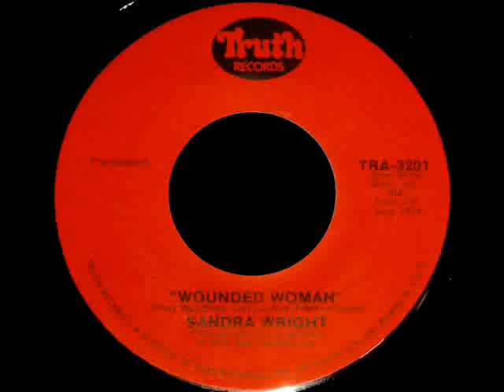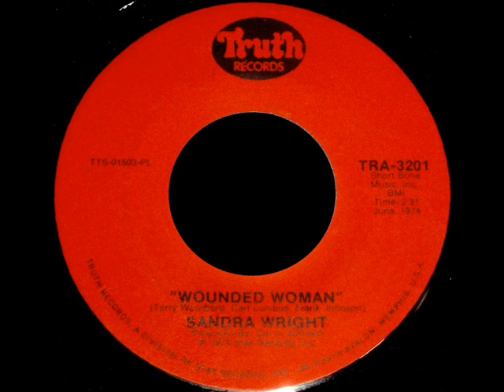Wounded Woman - Sandra Wright